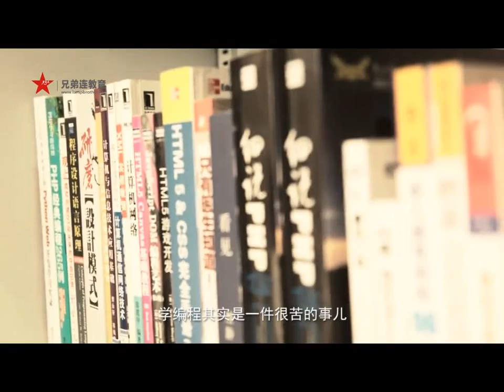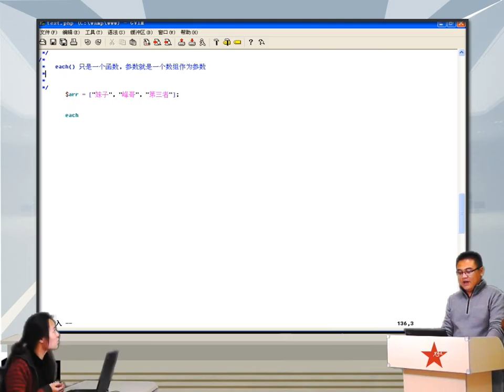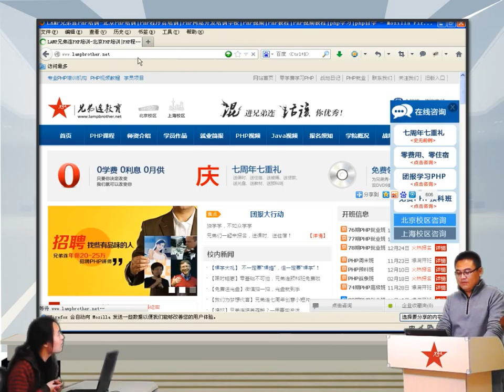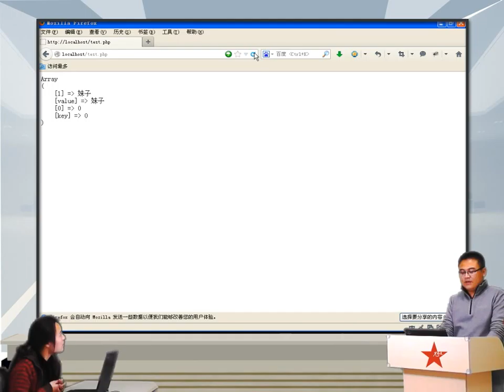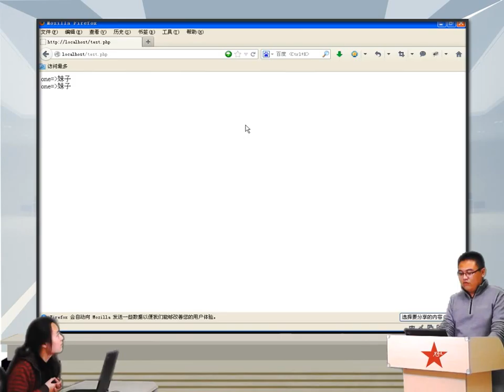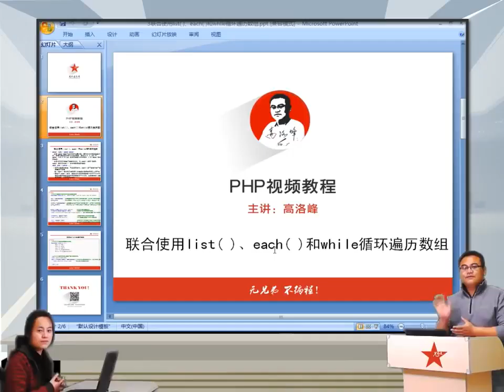2014兄弟连高洛峰 PHP教程 6 3 5 each函数的特性